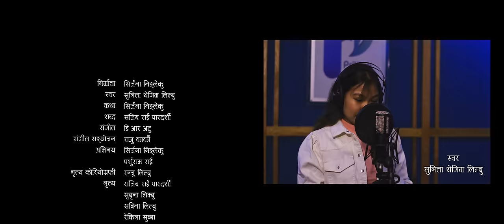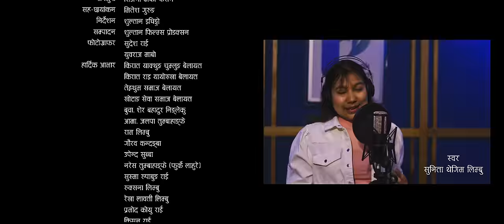Bhuisori Dhoge Hai Solti /Bichar Choge Hai | New Purbeli Song | Sunita Thegim | Ft.Srijana Ningleku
लिम्बुनि सोल्टिनी र राइ सोल्टी बिचको माया प्रेम पश्चात् बिबाह  सम्बन्ध लाइ आफ्नो सस्कृतिक पारामा गित मार्फत प्रस्तुत गर्ने प्रयास गरेको छौ ।
 आसा छ, यो हाम्रो बेलायत बाट पस्केको कोसेलि तपाईं हरुलाइ अवस्य मन पर्छ !

 कथा / परिकल्पना - सिर्जना निङ्लेकु

 सब्द - सन्जिब पारदर्शी राइ

 गायिका - सुनिता थेगिम
  सङ्गित - डी आर अटु
  सङ्गित सम्योजन - राजु कार्कि
 सटुडीयो - लिम्दुमि कृएसन

  मुख्य कलाकार - सिर्जना निङ्लेकु / पर्सुराम राइ
 सहायक कलाकार हरु :-
                         सुबृना लिम्बु
                          सभिना लिम्बु
                          रन्जु लिम्बु
                          रेकिना लिम्बु
                          कामना राइ
                          सन्जिब पारदर्शी राइ

अतिथि कलाकार - राम लिम्बु

 गरगहना - New Laxmi jewellery

                  ' मिम्हाङ्मा ' ' सब्द '

म्याङ्लुङ को काखमा हुर्केकी छोरी नाम मेरो मिम्हाङ्मा ।
  खोटाङ्गे ठिटो आँखैमा बस्यो कसोपो गरुँ  म ।।
         भुइँ सोहोरी ढोंगे है सोल्टी भुइसोरि ढोगे है ।
          लाइदिउँकी माया छपक्कै बिचार चोगे है ।।

सजियो धर्ति तोरिफुल सोल्टी पहेलै फुलेर ।
तीन चुला ढोगी लाउँ माया संसारै  भुलेर ।।

साकेला सिल्ली सँग संगै टिप्यौ साकेला थानैमा
धान नाच्दै  पालाम गाउँला चासोक तङ्नाममा

बाचौंला हामि सन्सार कै सुन्दर भै जोडी चकेवा ।
तिमीनै लाग्यो मलाई  सोल्टी लौ नूबा तरेबा ।।

बिसेस आभार :-
   किरात याक्थुङ चुम्लुङ बेलायत
 राइ यायोख्खा बेलायत
 तेह्रथुम समाज बेलायत
 खोटाङ सेवा समाज बेलायत
 बुबा, सेर बहादुर निङ्लेकु
 आमा,  जलपा तुम्बाहाङ्फे
 उपेन्द्र सुब्बा
 बिस्व लिम्बु
 नरेस तुम्बाहाङ्फे
 डम्मर सिङ्गक
 रुक्साना लिम्बु
 रेखा लावति
  अ्मित मिहाङ
 गौरब कन्दङ्वा
 सुस्मा रुपाबुङ राइ
 प्रमोद कोयु राइ
 किसन राइ
 भरत मनि चोङ्बाङ
 सकुन लिम्बु
 जितेन चेम्जोङ ( ashfod wedding )
 डम्बर लिम्बु ( Gurkha villa restaurant ashford )

@&P Srijana Ningleku Youtube channel